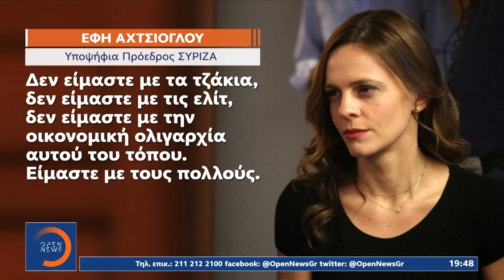ΣΥΡΙΖΑ: Το εύρος συμμετοχής στις εκλογές, μεγάλο στοίχημα των υποψήφιων προέδρων | OPEN TV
Γίνετε μέλος στο κανάλι του OPEN για να αποκτήσετε πρόσβαση σε προνόμια:
Σε όσο το δυνατό μεγαλύτερη συμμετοχή στη διαδικασία εκλογής αρχηγού από τη βάση στοχεύουν όλοι οι υποψήφιοι αρχηγοί στον ΣΥΡΙΖΑ οι οποίοι στις πέντε ημέρες που απομένουν, κορυφώνουν την προεκλογική τους εκστρατεία στην περιφέρεια αλλά και το Λεκανοπέδιο. Από τη δημόσια συζήτηση πάντως δε λείπουν οι αιχμές ούτε οι δηκτικές αναφορές σε πρόσωπα και τακτικές.